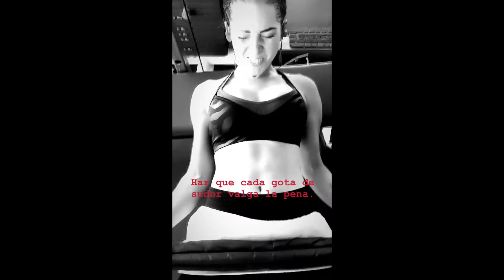Danik Michell - Mx Model • Tv Host & Fitness girl - Motivation workout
Modelo firmada y publicada, fenómeno de Instagram y personalidad de la televisión de telerrealidad que se unió a la tercera temporada de la serie Acapulco Shore de MTV Latinoamérica.
                        ★Social Media★

Danik Michell